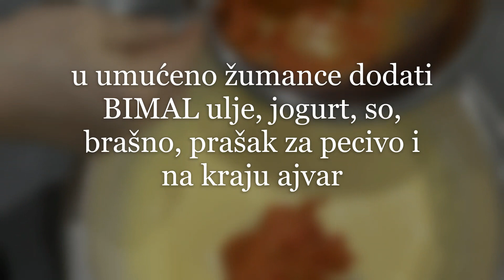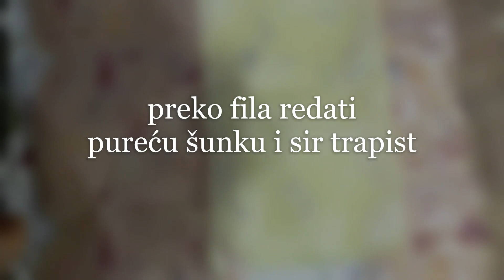Slani rolat sa ajvarom - BIMAL recept